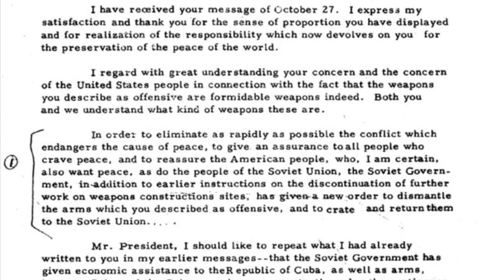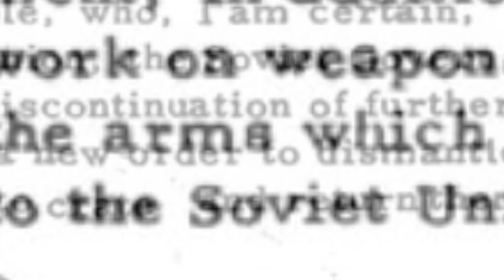Cuban Missile Crisis: Diplomacy of Kennedy vs Khrushchev 2022 NHD Documentary REGIONAL SUBMISSION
In 1962, the Cuban Missile Crisis occurred between the United States and the Soviet Union after a US spy plane observed Russia putting nuclear weapons in Cuba. This crisis led to diplomacy between President John F. Kennedy and Soviet Premier Nikita Khrushchev and a secret diplomatic agreement was made that Russia would take the weapons out of Cuba in exchange for the United States taking their nuclear weapons out of Turkey. My argument is that Kennedy’s military experience in WW2 and the death of his brother, who was a veteran as well, greatly influenced his decision-making during the Cuban Missile Crisis to avoid war.

This was my regional submission for my 2022 NHD project.  Based on my placement, I will move on to the state-level competition.